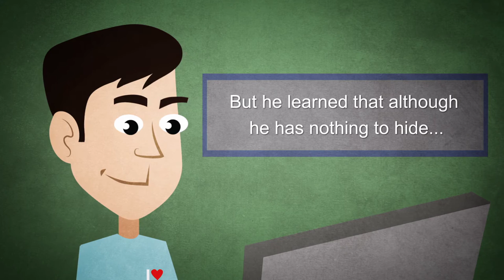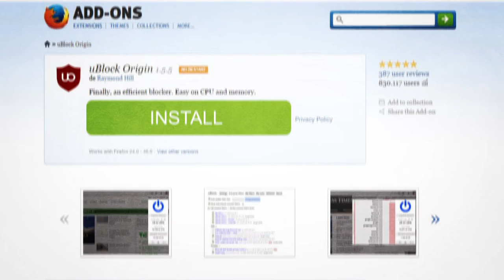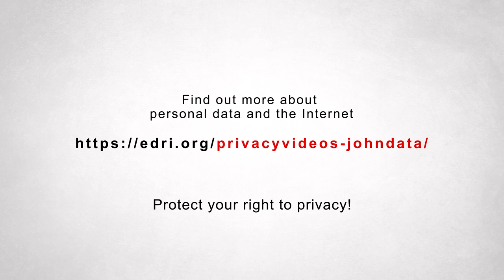John learns how to protect his personal data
The right to privacy is a crucial element of our personal security. Privacy is not an abstract concept. It is a cornerstone on which many of our fundamental freedoms are built. We should have the right to privacy, in order to be able to speak freely, to organise, to campaign and live without fear of discrimination.